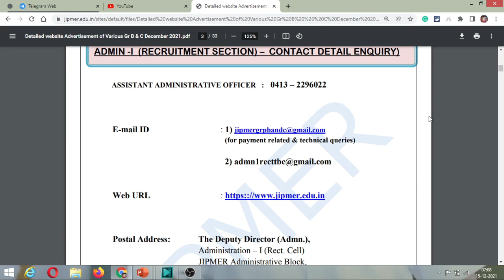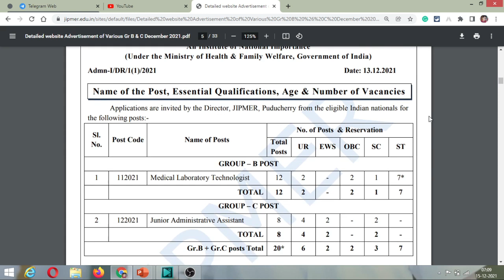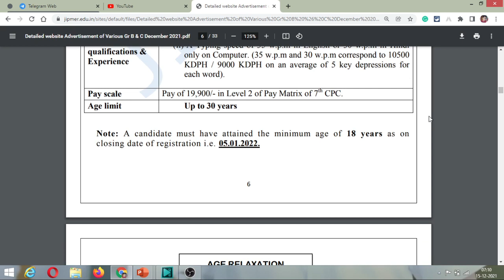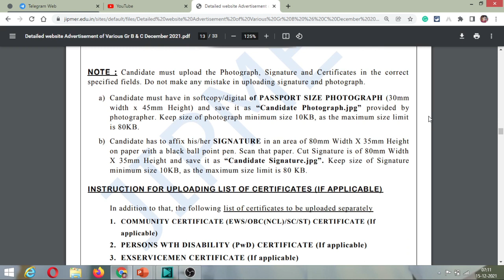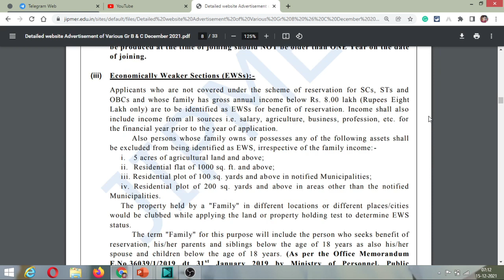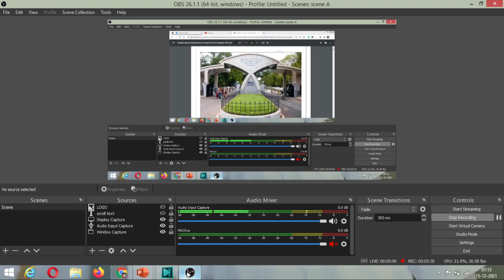Inter తో గవర్నమెంట్ ఉద్యోగాలు | Apply online | JIPMER 2021 | Don't Miss | Perfect Strategy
Perfect Strategy